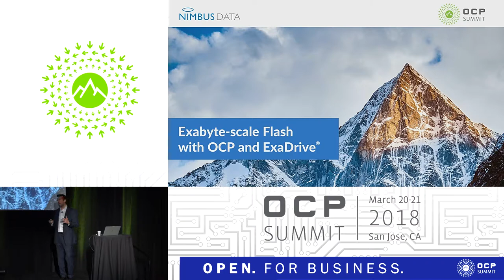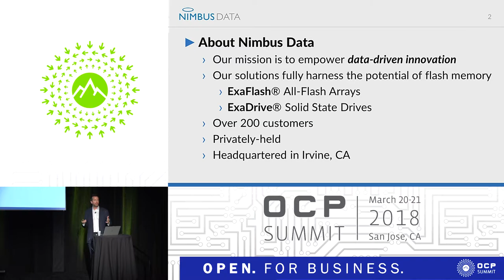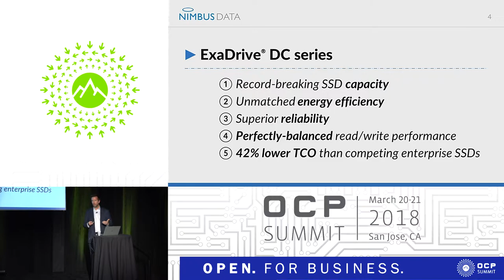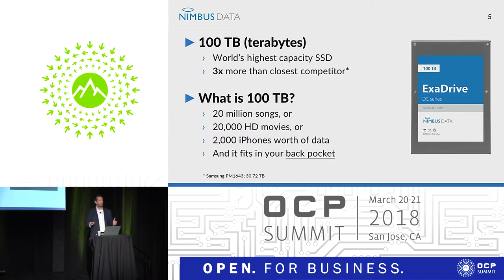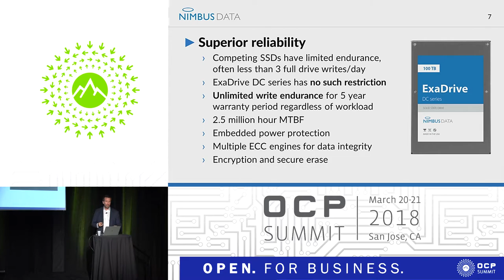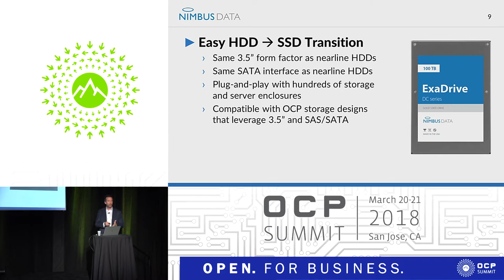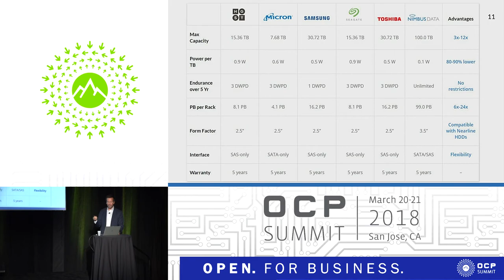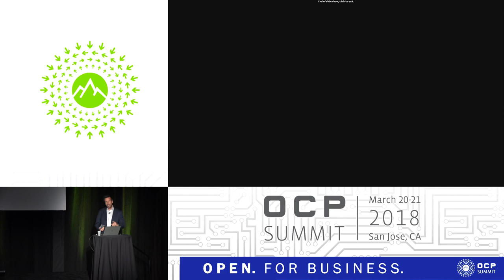OCPUS18 – Exabyte-scale Flash Storage with OCP Architecture - Presented by Nimbus Data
Speaker: Thomas Isakovich, Nimbus Data

Applications like artificial intelligence, machine learning, big data, and ever richer digital content demand high-performance access to data. Companies however must also face the challenge on managing escalating data center costs in CapEx, power, cooling, and footprint. In this presentation, Nimbus Data will discuss its Scalable SSD technology that enables up to a 5x improvement in data center efficiency leveraging high-capacity high-density flash storage.